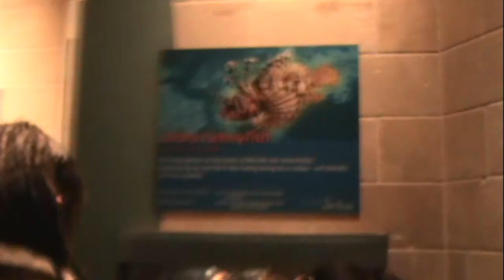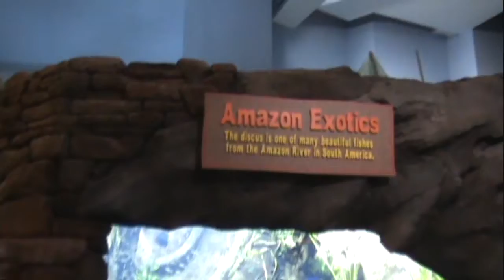GA Aquarium Part 2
Part 2. More parts to come if people like these enough.
Anyway, again, they arent professional, so if you want professional, look elsewhere.
Georgia Aquarium.
In this part, we look at the big wall of fish and some minor areas of the aquarium. Also, GIANT SQUID!